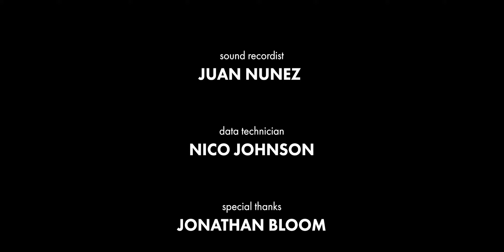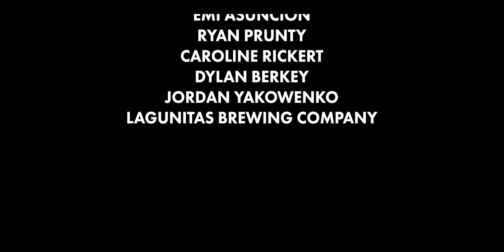The Cliche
What happens when two guys are fed up with the typical cliches of a romantic comedy movie?